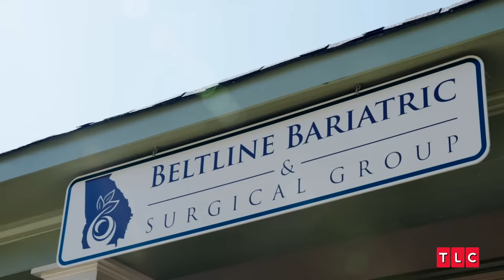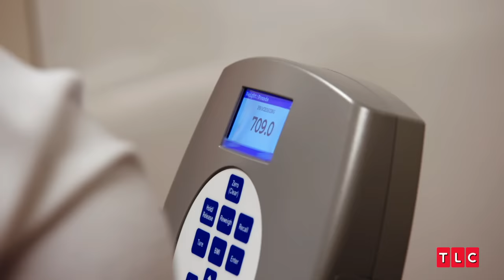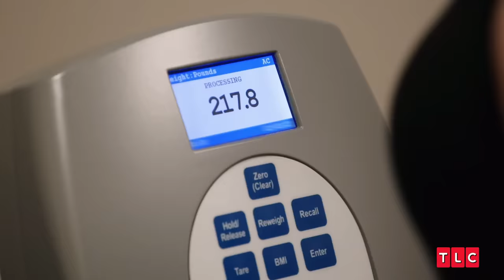Jessica Weighs Over 700 Pounds | Too Large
About Too Large:
With the help of renowned bariatric surgeon Dr. Procter, morbidly obese individuals attempt to lose weight in order to change their lives forever. They face extreme challenges as they work to reinvent their deadly lifestyles.